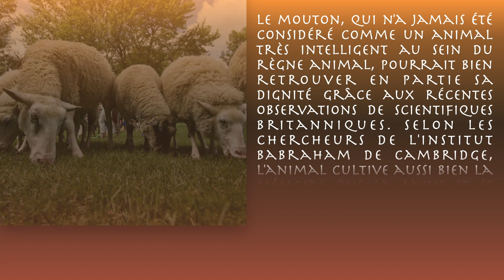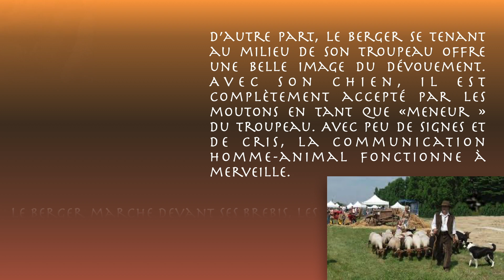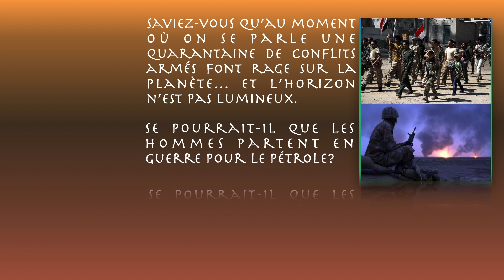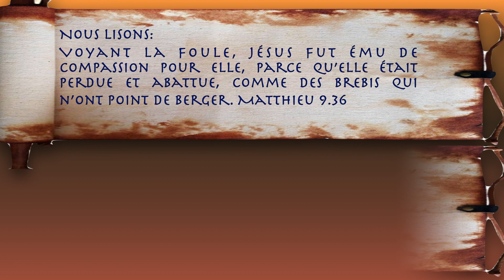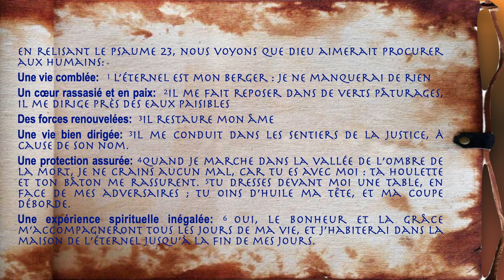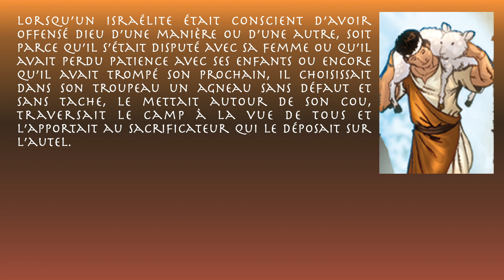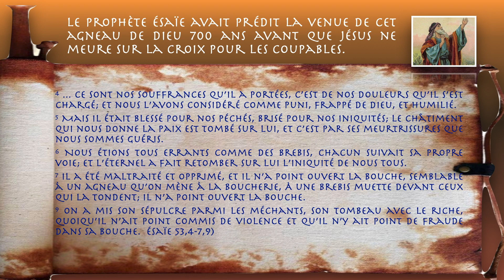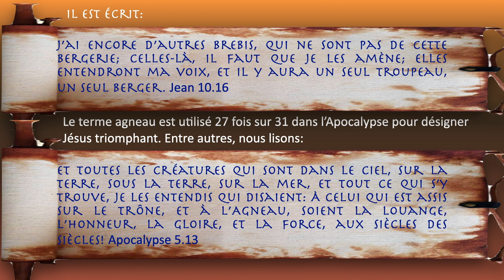02 Le Bon Berger